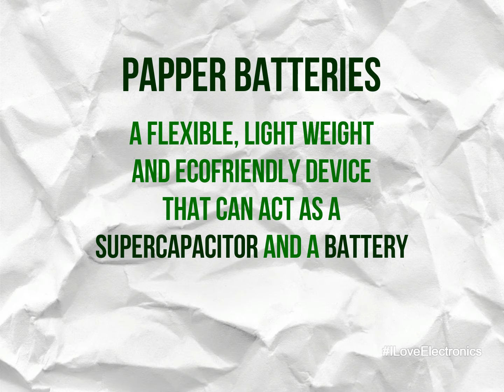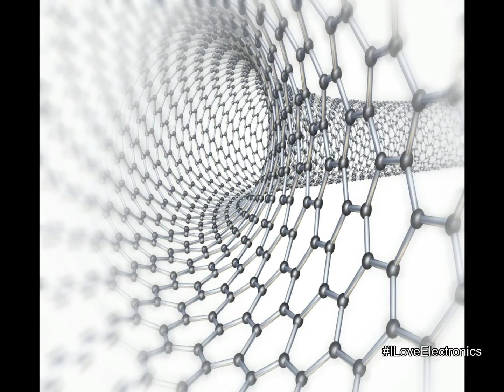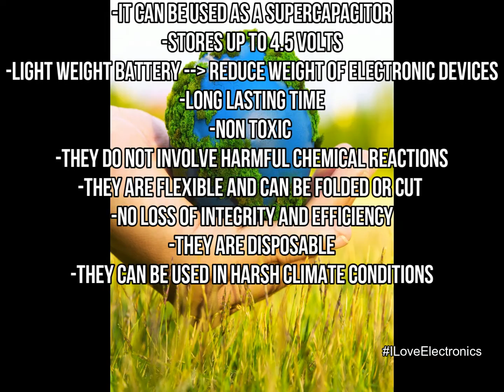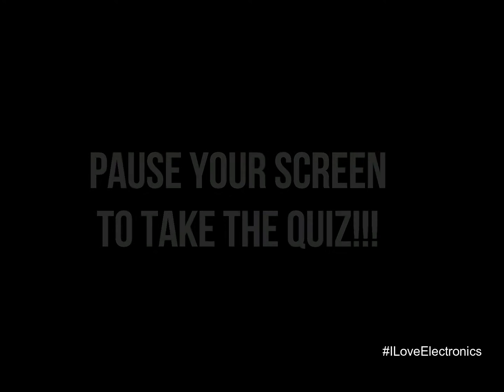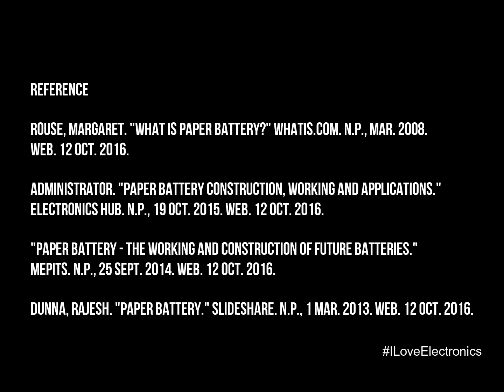Paper Battery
Paper Batteries by Mariana Drexel